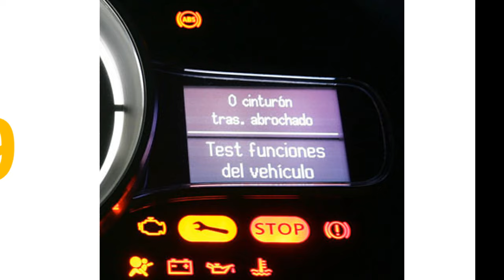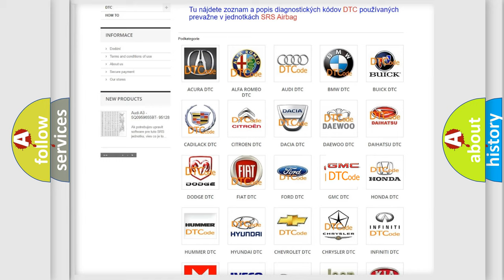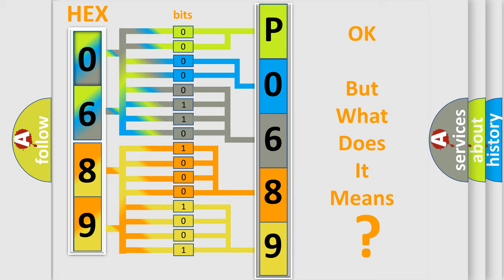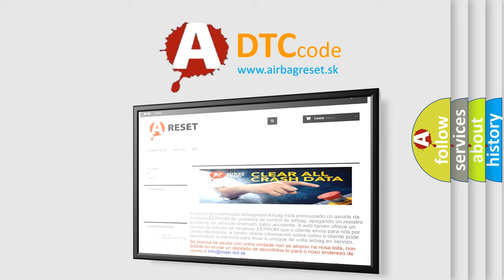DTC GMC P0689 Short Explanation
Contents:
0:21 Basic DTC analysis according to OBD2 protocol standard.
1:48 Insight into programming
2:58 A diagnostically understandable description of the Diagnostic Trouble Code
3:05 Basic error definition

Make:
GMC
Code:
P0689
Definition:
Lost Communication With Alternator Control Module
Description:
The Powertrain Control Module (PCM) has lost communication with the Smart Alternator over the LIN BUS. Two trip fault.
Cause:
LIN BUS CIRCUIT OPEN OR SHORTEDALTERNATORPOWERTRAIN CONTROL MODULE (PCM)